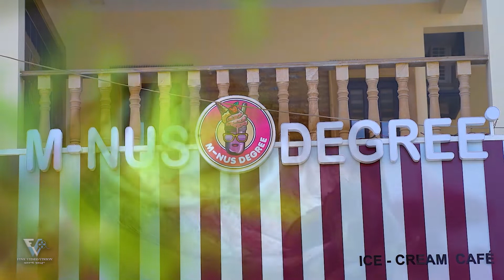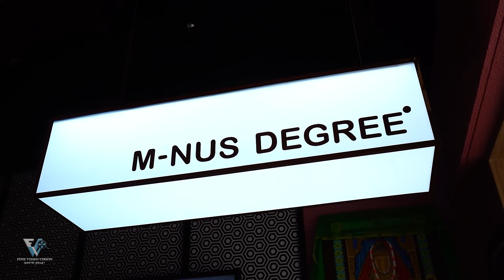M-nus Degree || Bhuj || I Cream Story || 2023 || Fine Video Vision